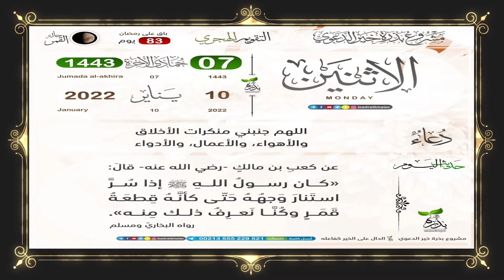Altene 7i fan ci weeru maamu koor 1443 jeudi le10 janvier 2022